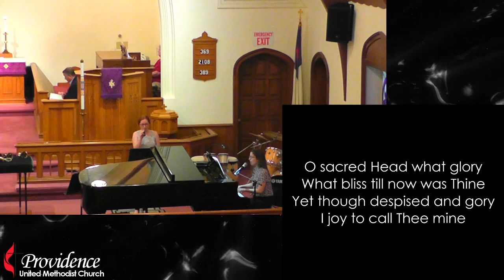Maundy Thursday "Jesus on Trial - Malchus" 4/9/2020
Providence United Methodist Church
Rev. Derrick Parson
Rev R. Jason Elmore
There was no gathering for worship for Holy Week, so the message was delivered via live-stream.

Bernard of Clairvaux | James Waddell Alexander | Paulus Gerhardt | Rick Jensen